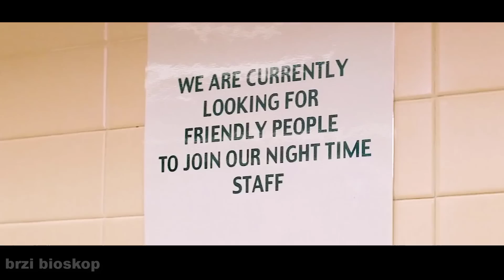On Zamrzne Vreme Da Bi Se Divio Zenskom Telu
Nakon bolnog raskida, Ben  ima problema sa insomnijom . Da bi ubio vreme, pocinje da radi u kasnoj nocnoj smeni u lokalnom supermarketu, gde otkriva svoju sposobnost da zaustavi vreme u bilo kom trenutku.